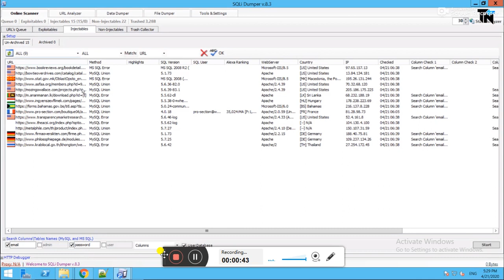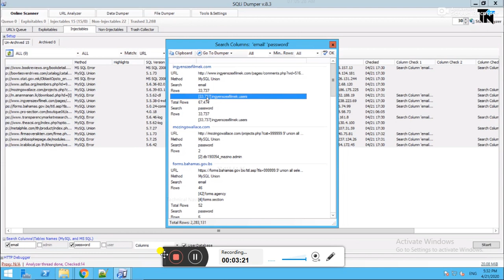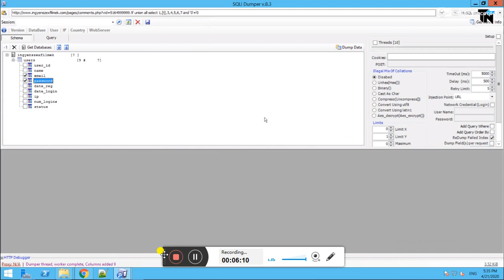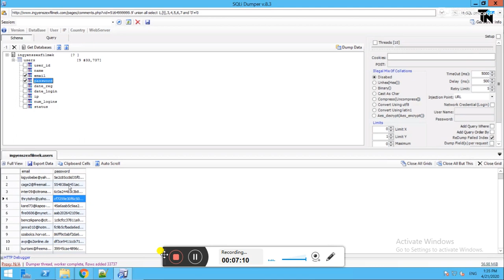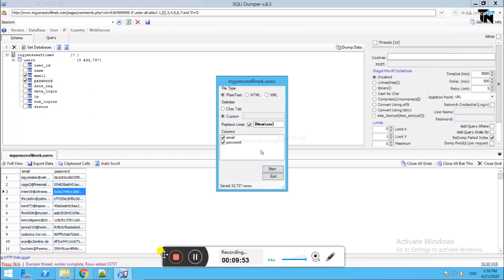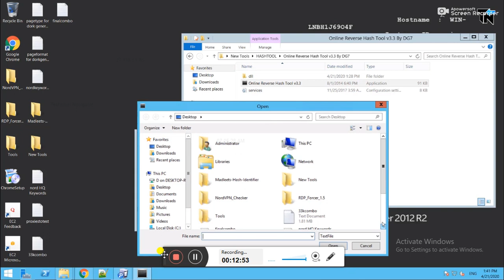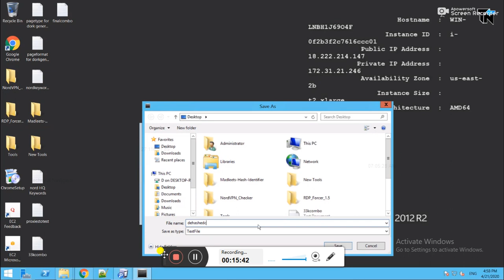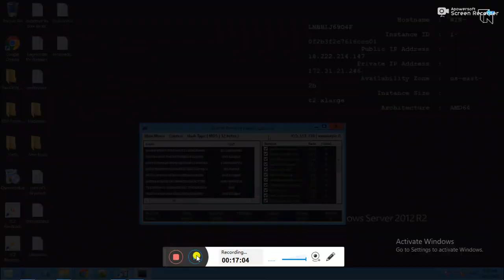11 Dumping & DeHashing Databases Email & Passwords [ Updated ]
11 Dumping & DeHashing Databases Email & Passwords [ Updated ]